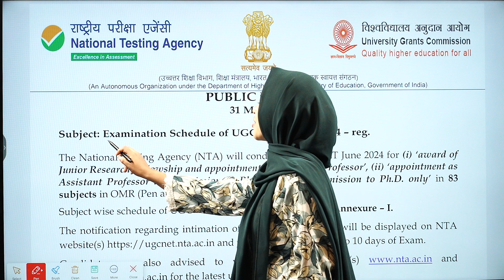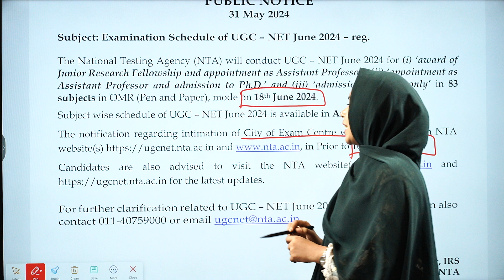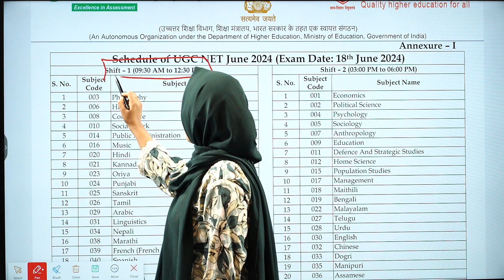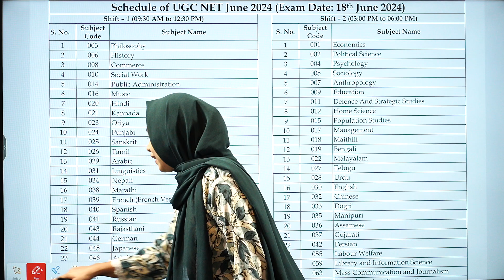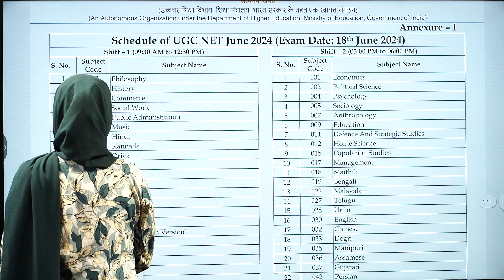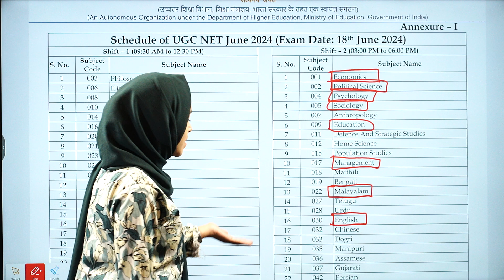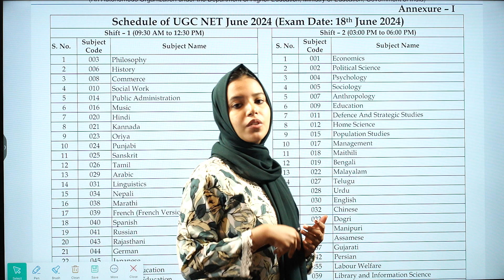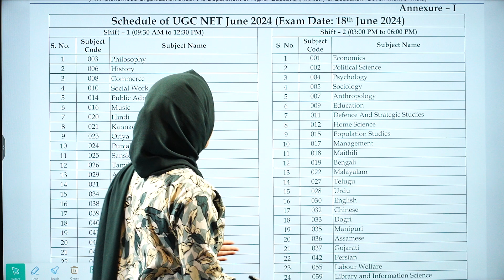Examination Schedule Published | UGC NET June 2024 | Aifer Education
കേവലം 4 വർഷം കൊണ്ട്  2640✅വിദ്യാർത്ഥികളുടെ NET എന്ന സ്വപ്നവും 323✅ വിദ്യാർഥികളെ JRF ലേക്കും 2810✅ വിദ്യാർഥികളെ PhD യിലേക്കും കൈപിടിച്ചുയർത്തിയ  കേരളത്തിൽ ഒന്നാമതായി മുന്നേറുന്ന ഇന്ത്യയിലെ തന്നെ ആദ്യ Emotech Embedded Learning System📚

👉 ഐഫറിന്റെ കോഴ്സുകളെ കുറിച്ച് കൂടുതലായി അറിയാനും കോഴ്സിൽ ജോയിൻ ചെയ്യാനുമായി Google Form ഫിൽ ചെയ്യുക

👉 2013 മുതലുള്ള UGC NET Previous Year Questions അടങ്ങുന്ന ഐഫറിന്റെ ഫ്രീ ക്വസ്റ്റ്യൻ ബാങ്ക് ഡൗൺലോഡ് ചെയ്യുന്നതിനായി ലിങ്കിൽ ക്ലിക്ക് ചെയ്യുക

👉  UGC NET January Exam  ഫോക്കസ് ചെയ്തുകൊണ്ട് ഐഫർ നടത്തിയ 22 + Hour Free Paper-1 Marathon ലഭിക്കുന്നതിനായി താഴെ കാണുന്ന ലിങ്കിൽ ക്ലിക്ക് ചെയ്യുക.👇👇👇

👉 UGC NET പരീക്ഷയുമായി ബന്ധപ്പെട്ട ഫ്രീ സ്റ്റഡി മെറ്റീരിയൽസും, പ്രാക്ടീസ് ടെസ്റ്റുകളും, മോക്ക് ടെസ്റ്റുകളും, ക്ലാസുകളും ലഭിക്കുന്നതിനായി ഐഫറിന്റെ ഫ്രീ ഗൈഡൻസ് ഗ്രൂപ്പിൽ ജോയിൻ ചെയ്യുക